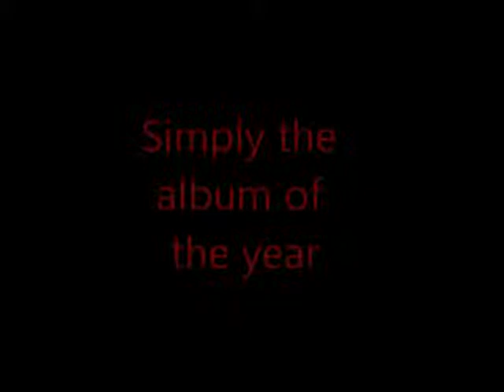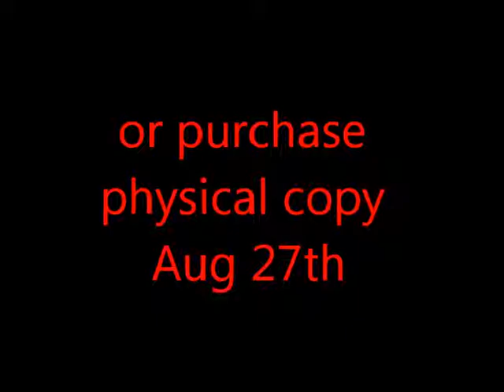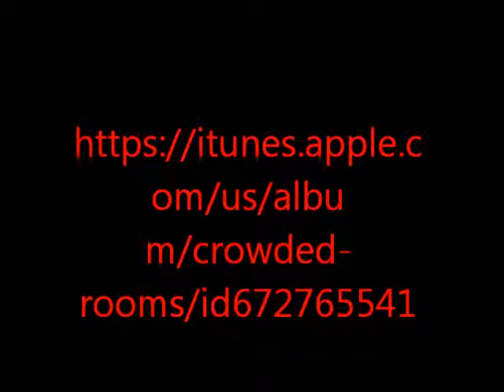clap 4 ya "Nextale Nailze"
Hot single for clubs radio or just to vibe with
Nextale Nailze
from the album Crowded rooms
2013 Five Diamond Music
2013 Worldwide Records